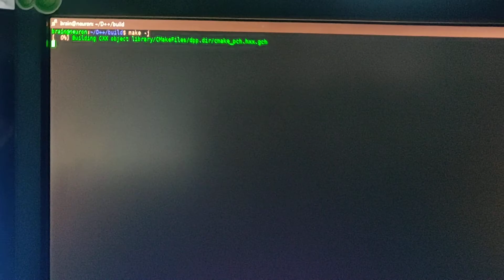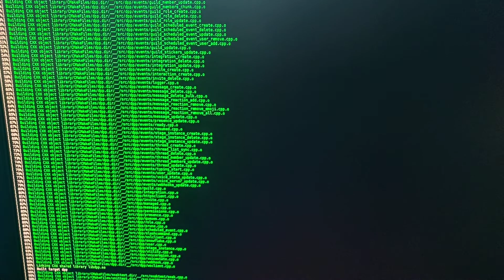D++ library compilation, 32 cores 64gb ram